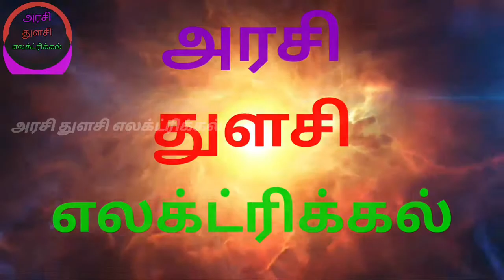How to single phasemeter wireing சிங்கிள் பேஸ் மீட்டர் வயரிங்